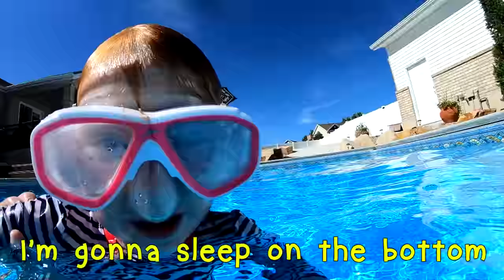NiKO Shark vs Mermaid ADLEY!! Barbie Dream Camper adventure to the Pool for an underwater play day!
Swimming and Floating and Water Slides!!

Best Pool Day Ever 1127

What better way to start the day than Adley and Niko Bear driving around the backyard in Adley’s Barbie camper looking for a place to have breakfast picnic. Not our normal routine, but I love it, they love driving around and pretend playing with all the cooking toys on the camper. After we eat, Adley tries to drive around the backyard but she keeps running into trees, the trampoline, and the concrete like the skate park! It’s actually pretty funny.

While we were eating, Adley had the idea that we go swimming at my Aunt Cindy’s pool. We all think it's a great idea. We pack up our stuff and head over. Right away the kids are daredevils Niko is jumping in from the side and floating around. Aldey is swimming under the water like a little mermaid. One thine Niko can’t get enough of is the slide. He wants to go down it non stop. It’s super cute! I don’t know where Adley learned this but while she is under the water, she starts doing flips and spins, really amazing underwater gymnastics! At one point, we throw four rings into the deep end and in one deep dive, Adley grabs all four. I’m so proud and super impressed.

We get home and after getting cleaned up and in PJ’s Jenny and the kiddos go for a walk, with the kiddos riding again in the Barbie camper. They drive over and visit Spirit the Horse that lives by us and do a little bug hunting when they find a fly inside the camper.

Watch Adley's last video: FiSHING with ADLEY!! Catching my FiRST FiSH ultimate camping in mountains adventure with Mom & Dad

Watch yesterday's Best Day Ever: NO TRAiNING WHEELS!! Adley Learns to Ride a Big Kid Bike! Niko 2nd BiRTHDAY family beach party 🦈